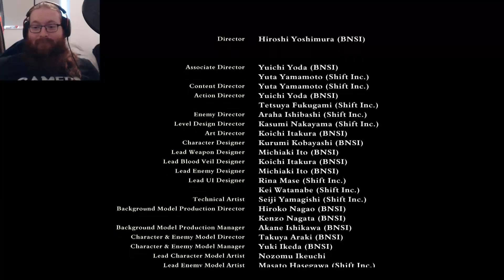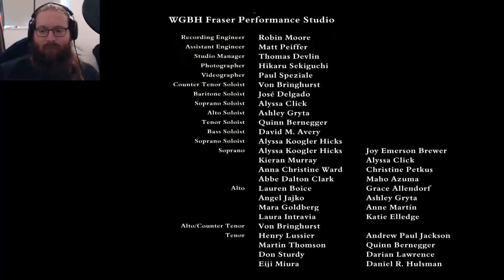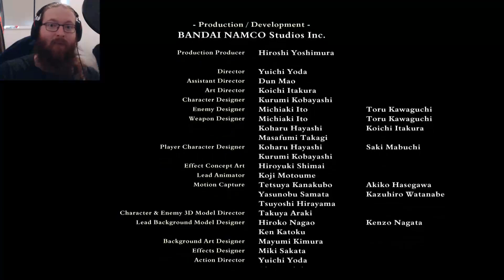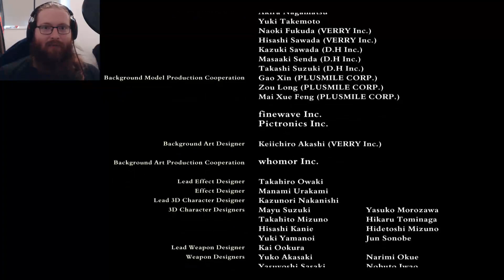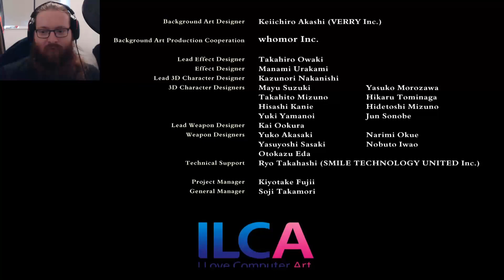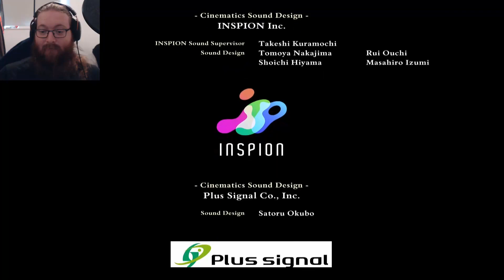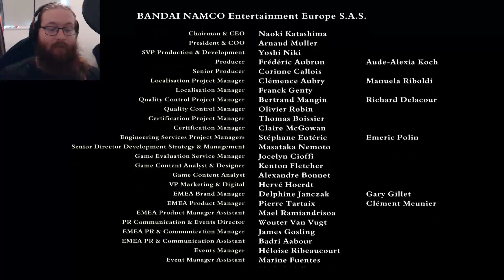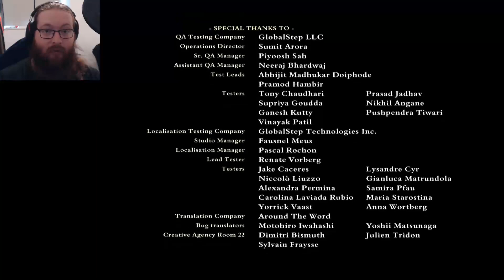The Next Successor |Code Vein |Finale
Time to take on the final boss once again let's end this.